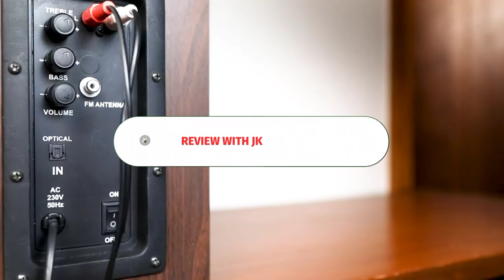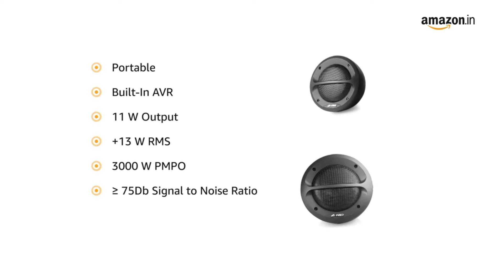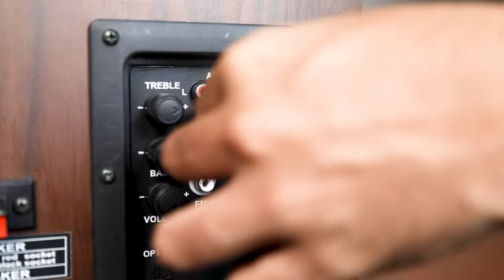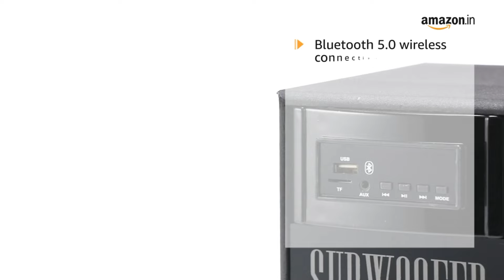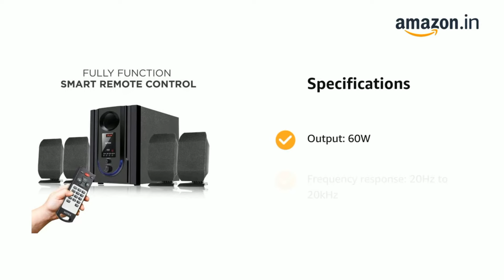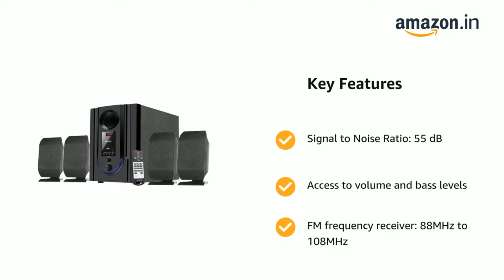best home theater system 2024 | best home theatre under 5000 | best home theatre under 3000 , obage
Zebronics (2999)
F&D (2698)
Obage (3195)
Tronica (3329)
Intex (3080)

Great discount offer in LARGE appliances
Great discount offer in MOBILE
Great discount offer in sports & fitness
Great discount offer in computer & accessories
Great discount offer in electronic

best home theatre tamil
best home theater system 2.1
2.1 best home theater